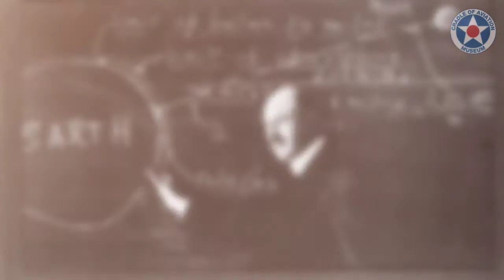Earth Day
Celebrating the beauty of our planet with views from space.